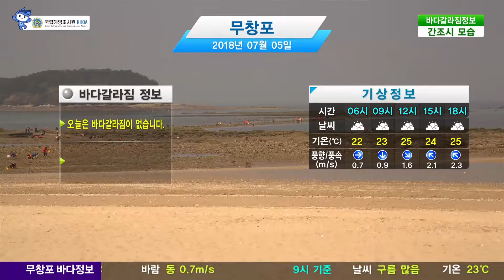[무창포 바다갈라짐 정보] 7월 5일/ 해양방송 On바다